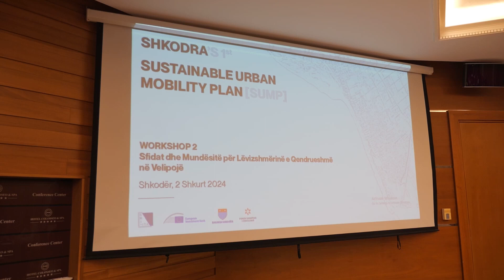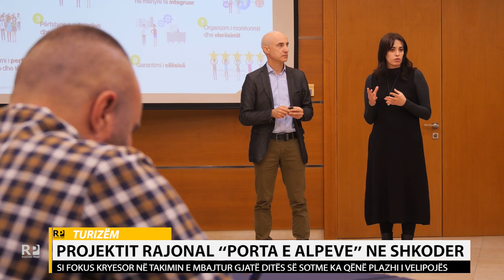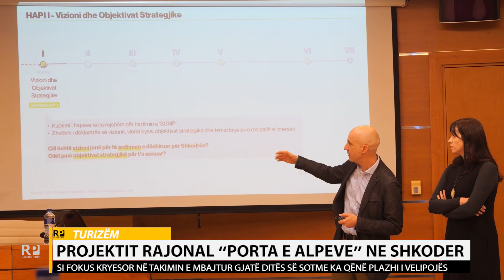Shkoder/ Projekti rajonal “Porta e Alpeve” është zhvilluar takimi i radhës me grupet e interesit...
Në kuadër të projektit rajonal “Porta e Alpeve” ku bashkia Shkodër është pjesë e saj, është zhvilluar takimi i radhës me grupet e interesit për Planin e 1-rë të lëvizshmërisë urbane të qëndrueshëm të Shkodrës. Ky është një plan strategjik që vjen për të plotësuar nevojat e mobilitetit të njerëzve dhe bizneseve. Si fokus kryesor në takimin e mbajtur gjatë ditës së sotme ka qënë plazhi i Velipojës. Për N/ Kryetarin e Bashkisë Shkodër Onid Bejleri, ky plan syon jo vetëm të përmirësojë lëvizhmërinë në pikën kryesore turistike të bashkisë Shkodër, por mënyrë që turizmi dhe shfrytëzimi i territorit të jetë i shtrirë gjatë gjithë vitit…
“Porta e Alpeve” vjen në kuadër të inisiativës të Rezistencës ekonomike të Bankës Europiane të Investimeve. Ky është takimi i dytë që zhvillohet në Shkodër me grupet e interesit ku pas diskutimeve për qytetin vemëndja tashmë është fokusuar tek Velipoja. Ky plan pritet të jetë gati për tu zbatuar në nja afat kohor prej 6 muajsh.